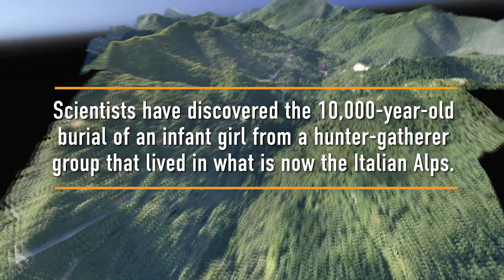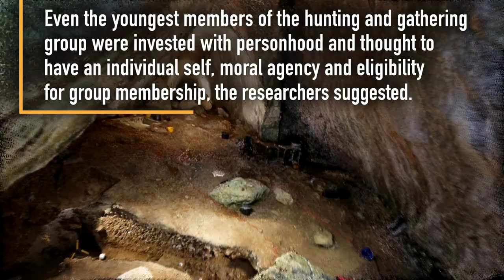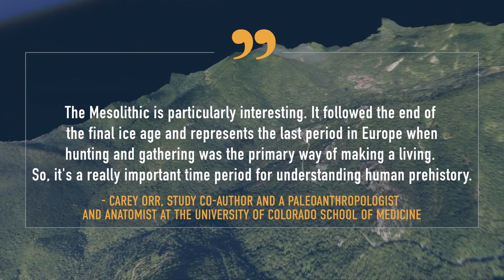Ancient Infant Burial Uncovered in Italian Alps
Previous excavations at this cave have unearthed artifacts associated with Neanderthals, who occupied the cave 50,000 years ago. So the discovery of the child burial, which was 40,000 years younger, was a surprise.

For the science geek in everyone, LiveScience.com breaks down the stories behind the most interesting news and photos on the Internet, while also digging up fascinating discoveries that hit on a broad range of fields, from dinosaurs and archaeology to wacky physics and astronomy to health and human history. If you want to learn something interesting every day, LiveScience is the place for you.